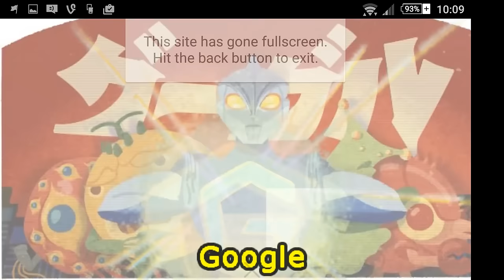Animasi Interkatif Google Doodle Eiji Tsuburaya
Hari ini ialah hari jadi ke -114 mendiang iji Tsuburaya yang bertanggung jawab menghasilkan watak Ultraman dan  Godzilla. Google Doodle hari ini membenarkan anda menghasilkan animasi pendek seakan filem Ultraman bagi memperingati jasa beliau. Sangat menarik